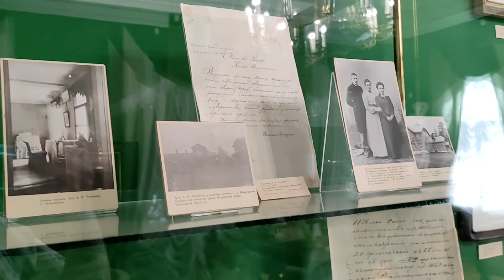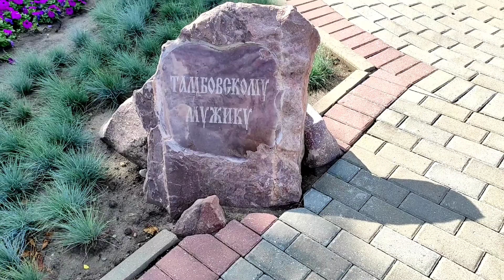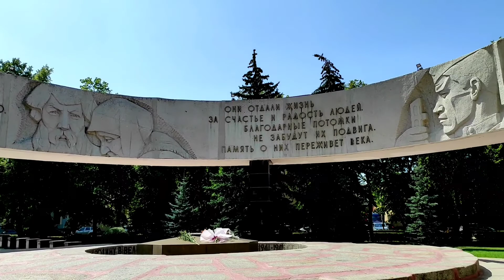Тамбов, moments, 2021